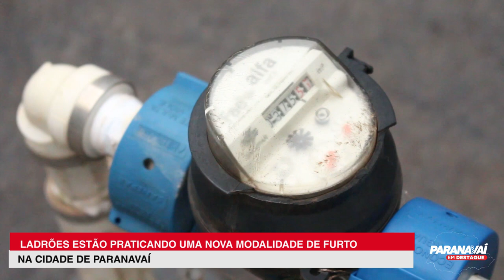Ladrões estão praticando uma nova modalidade de furto em Paranavaí